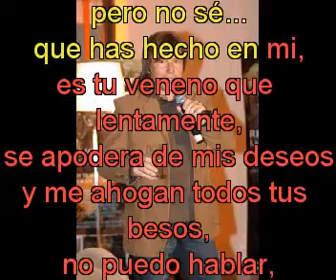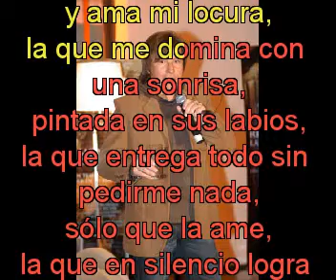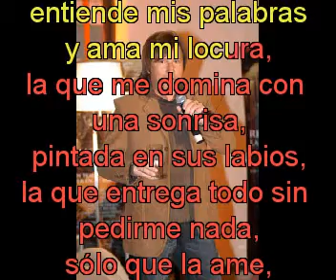Ricardo Montaner Yo que te ame con letra